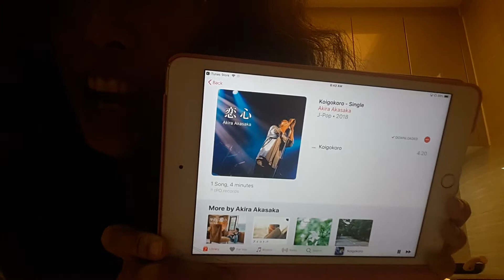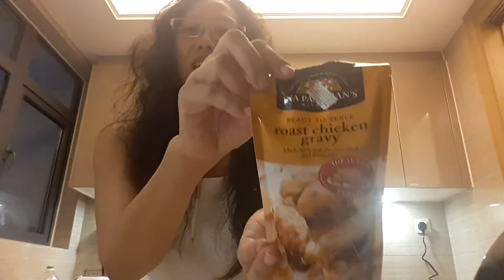Cooking Breakfast at 3.12a.m.